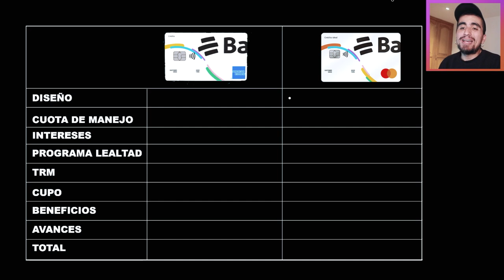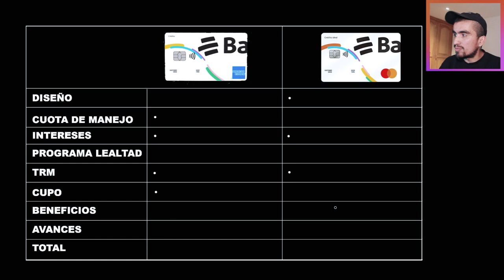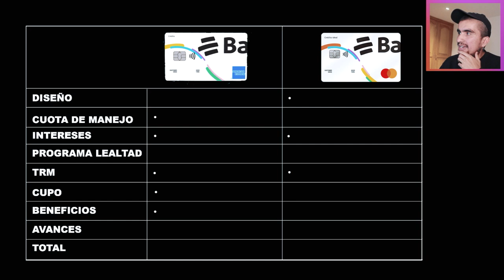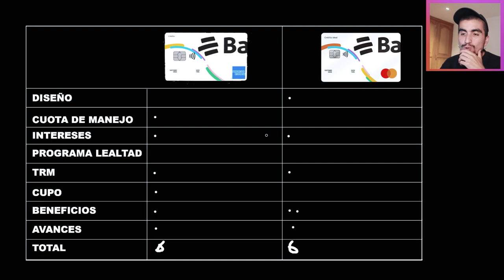AMERICAN Express LIBRE Vs. Mastercard Ideal - Intereses DIARIOS en Tarjetas de Crédito Bancolombia